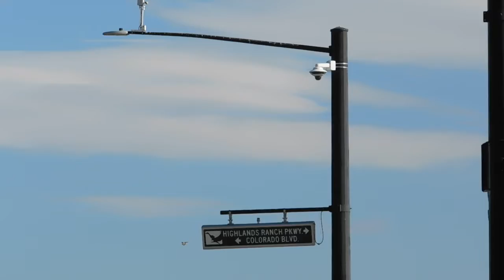More cameras on the streets - sorry for the wobble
Looks like we have another new camera out in Colorado...If anyone knows what this one does or who owns it, please share in the comments.
~ Thanks ~